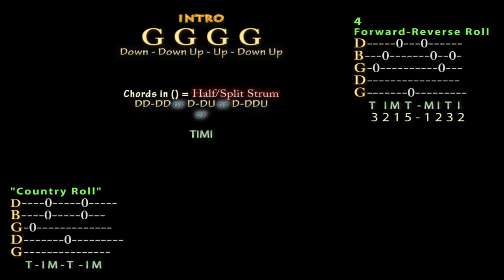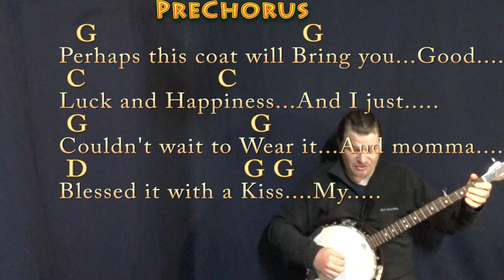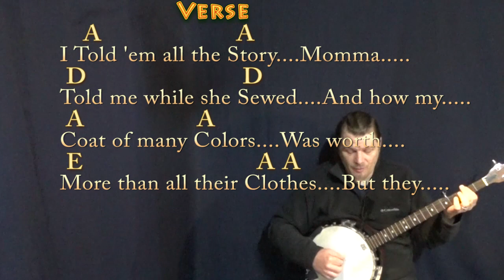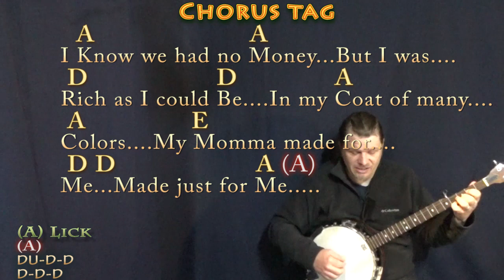Coat of Many Colors (Dolly Parton) Banjo Cover Lesson in G & A with Chords/Lyrics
REAL KEY: Capo 3rd fret for the recorded keys of Bb and C. Dedicated to my Mother Sue Summer and my Grandmama Ethel. CAPO 3 G & A CHART .MUNSON BRIGADE SHOUTOUT! .This video brought to you in part by the "Munson Brigade" ... Many thanks to Ann DiBenedetto, Vermell Vain, Rich C, Brett, Will Sword, Jason PH, Arlene Krassner, Jeanette Adams, Norman Emery, Leopoldo del Castillo-Olivares, Tree of Broken Hearts, Jim in Chicago, Gemma L. Salt, Sophia Peaslee, Kurt Friedrich, Kris Meyer, Paula David Gautreau, Rhonda Markham, Brenda Gillam, Cara, Rupert Cheek, Chris Garcia, John A Lawler, Bill Gillott, Glenn & Donna Scott, Peter Bellinger, Dinah N. David, John B, Jason PH, Cheeky Promo, A Sheep No More, Brett Whiteside, Florian Lumpe, Felipe, Fun studio productions, AJ Breau, Ted Hardie, Jennifer Davis, David Horton, Annely Thayer, Juli Fahrner, Mike, Moody Wood Carving, The Lonely Mailbox, Rick Deutsch, PatSandmann, Alina Man, John Messina, Mike Newman, Larry Myers, bb_ukes, Christoph Koy, Jenny L and DW, Joshua Cutaia, Michael Brys, Shannon M, Sherrie, Ruth Farthing, Deepak Rebentisch, Jeanette Adams, and Rich!!! playalong lyric chord lesson tutorial SONGBOOKS